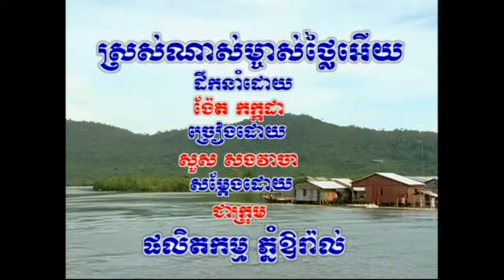Khmer Song-Sross Nas Mjas Thlai Euy-SongVeaCha.mp4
Khmer karaoke by Sous Songveacha from Oral Mountain Production DVD Volume 15 Track 11